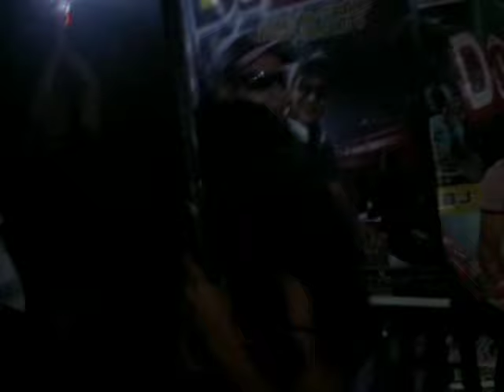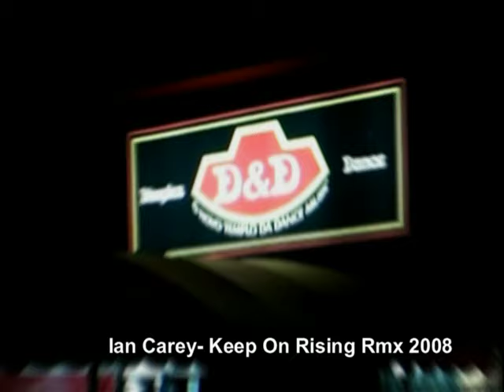DJ DANIEL CAMPOS AS 20 MAIS TOCADAS 2008